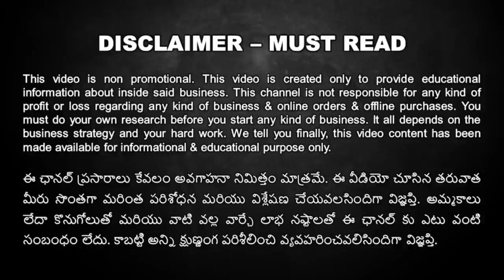Hyderabad Furniture Manufacturer Factory Direct Discount Offers on Sofas, King Size Cots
FURNITURE PARK

Address: Modern Arcade, 1st Floor, Opp Piller No 137, Attapur, Hyderabad, Telangana

home furniture manufacturer factory outlet
Home Furniture Discount Sale
furniture park showroom
furniture park shop
furniture park factory outlet
furniture park Discount Sale
Furniture Manufacturer Discounts
Furniture Factory Outlet Sale
Discounted Furniture Sale
Furniture Discounts
King Size Bed Discounts
Offers on Sofas
Cot with free branded mattress
Buy Furniture at Manufacturer Factory Outlet at Wholesale Prices
Best and High Quality Furniture Shop in Hyderabad
5 year guarantee on all their furniture
Less Price than ECommerce Portals
Best Furniture Manufacturer
Furniture Discount Sale
Furniture Wholesale Pricing
Furniture with Prices
Furniture with EMI Facility
Duroflex Mattress Offer
Buy Furniture with Discounts
Buy Bed with discount
Buy king size bed with discount
king size cot on offer
cot with free mattress
bed with free mattress
travel and explore telugu furniture
tet channel
travel & explore telugu manohar
dining table
dining table design
dining table design with price
dining table chair design
furniture
furniture Factory
furniture design
furniture in EMI
furniture business
Furniture Discount Sale
Furniture Manufacturer
Furniture Factory Outlet
Furniture Factory Direct Sale
Furniture Clearance Sale
King Size Beds on Offer
Discount on King Size Beds
Discount on Beds
Discount on Sofas
hyderabad furniture
hyderabad sofas maker
hyderabad sofas factory
sofa sets
sofas manufacturer
cheapest sofas
luxury sofas on offer
discounted sofas